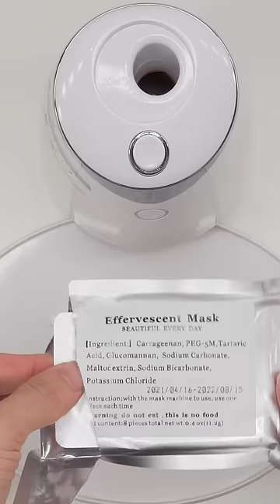Popsicle Face Mask ASMR